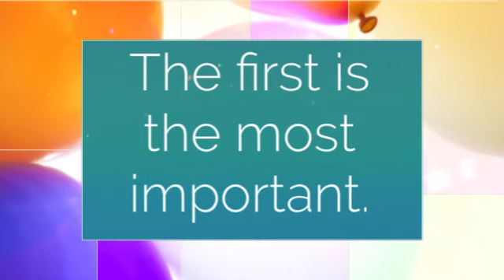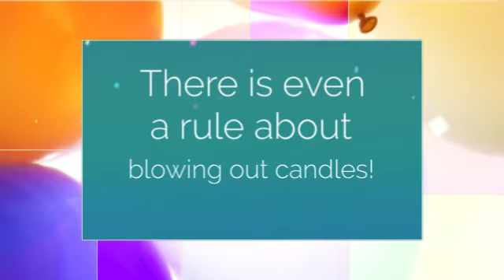Ten Rules of the Birthday Wish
Picture Book for Preschool-2nd Grade
2020 Kids Pick Nominee
Written by Beth Ferry and Tom Litchenheld
Book trailer created by the Bethel Park Library staff